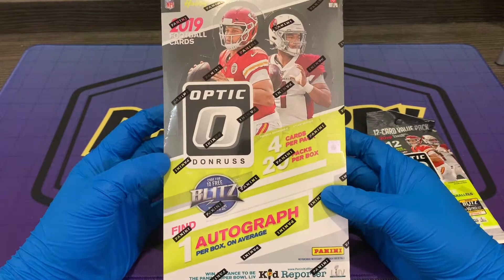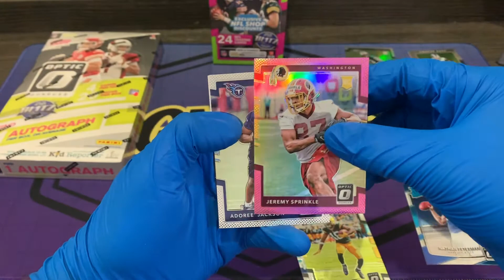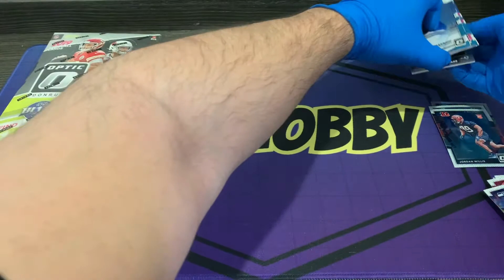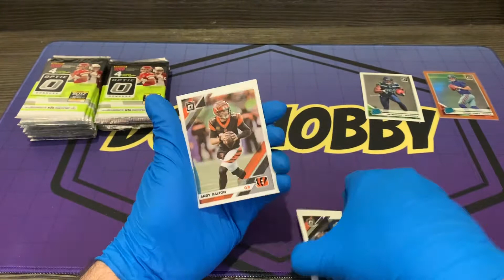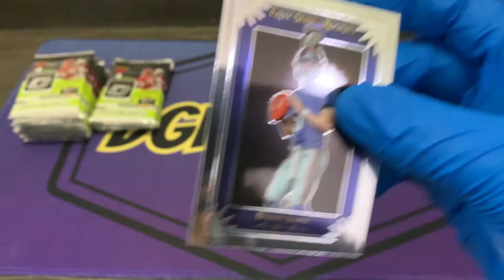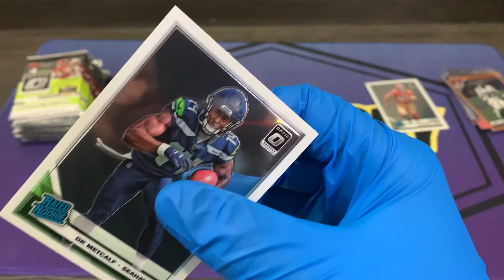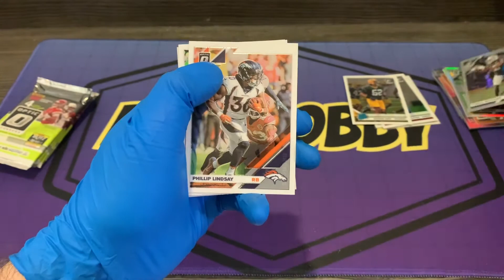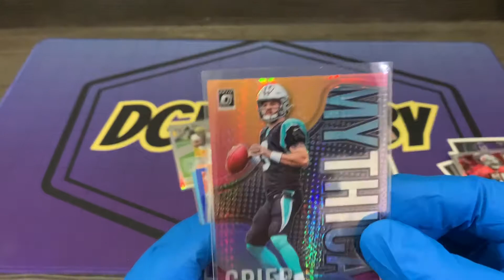Sick Will Grier MYTHICAL 2019 Donruss Optic 🏈Hobby (Rip #1)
Chasing Mahomes and top Rooks in the NFL draft from this past year. Optic just has such pretty cards with a lot of color and shine.

Watch out for more videos to come.

Embrace the chase!

- DGNH